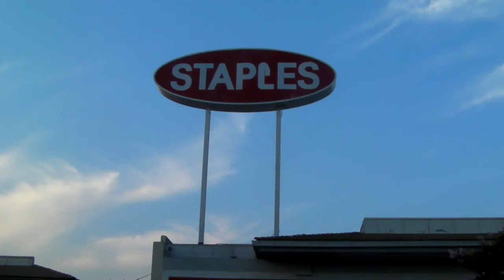Bald Elvis Larry Losing it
Big boob comic Larry Leigh gets scalped selling $100 tickets for 99 cents.
Is he at the right Staples ?  He's weird !